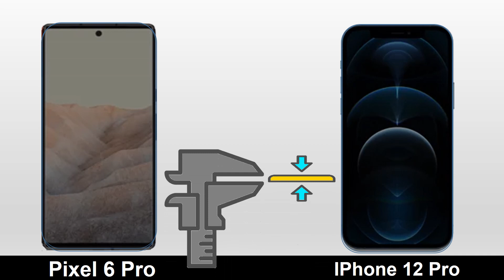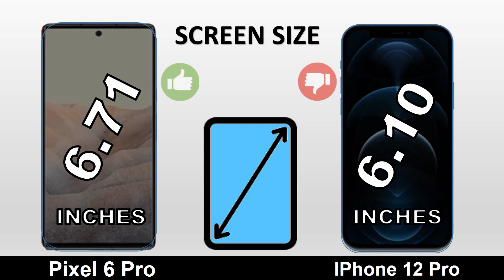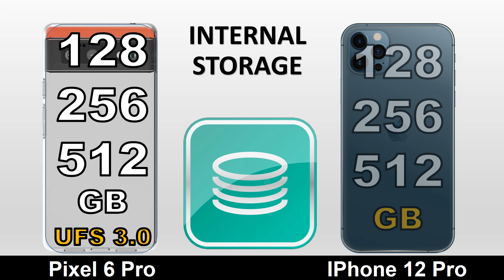Pixel 6 Pro vs IPhone 12 Pro - Specs Comparison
Specs Comparison between Pixel 6 & iphone 12 pro